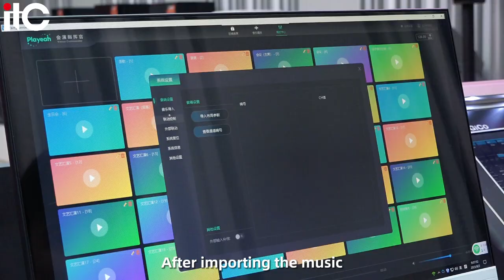Audiovisual and lighting control with one panel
Only a small control panel is required to allow you to become a professional lighting engineer and VJ.